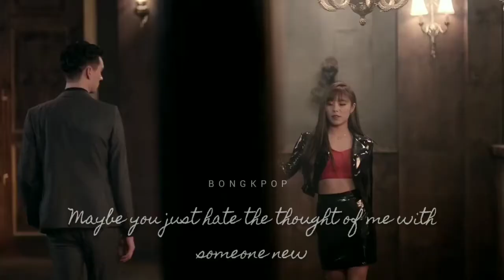mamamoo 𝙒𝙝𝙚𝙚𝙞𝙣 𝘼𝙩𝙩𝙚𝙣𝙩𝙞𝙤𝙣 𝙁𝙈𝙑 🥀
Belated happy birthday to the queen. Extremely sorry for not being able to post in time. Yesterday I tried but I already used my all data on bang bang con 21 🙂 But being a moomoo how can I miss her birthday edit, huh!? so here it is. I edited this really fast, in few hours hope you'll like it❤️